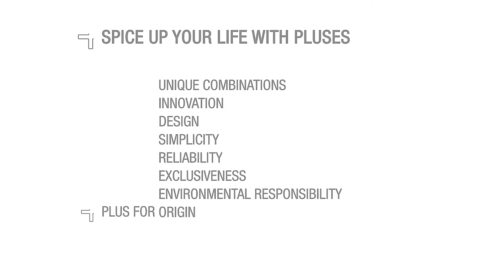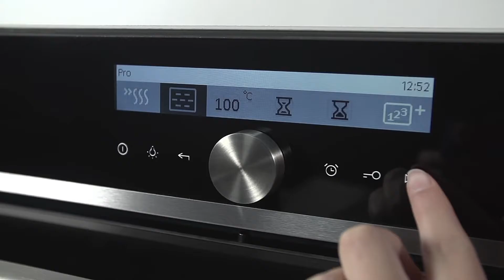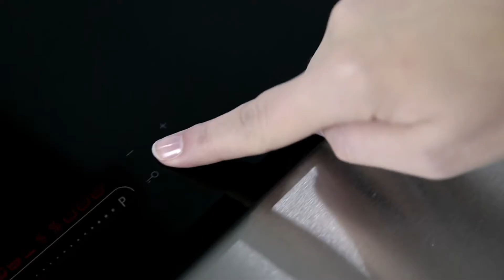Gorenjeplus image movie 2014